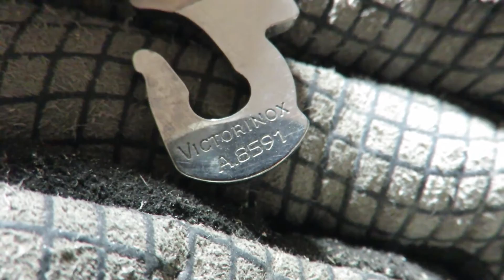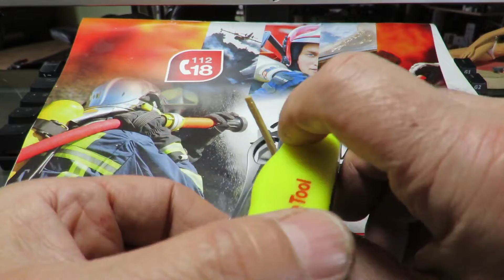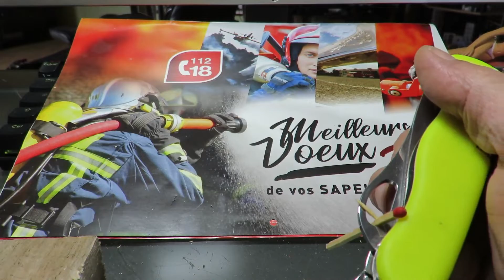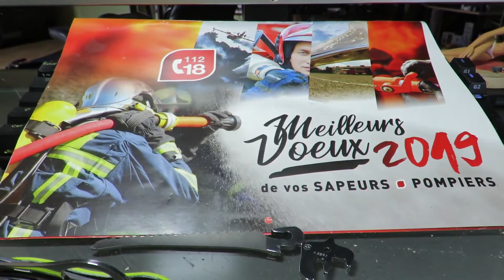VICTORINOX RESCUE TOOL SCHOOL : How to change GlassBreaker without pliers & WindScreen Saw easily!